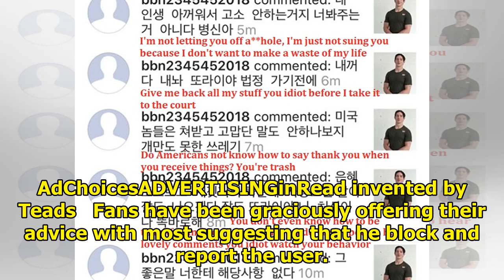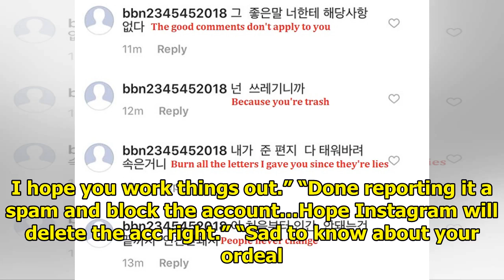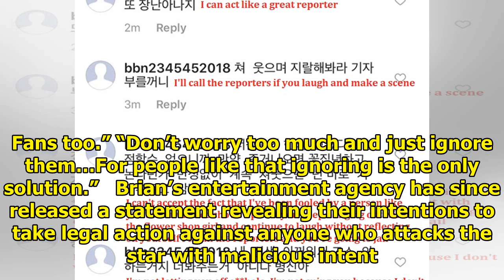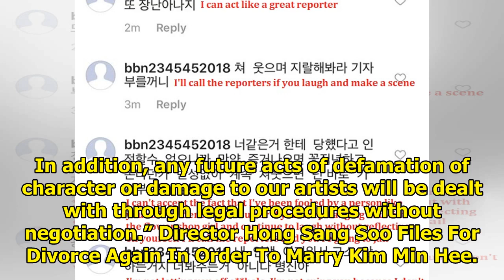Brian Joo Begs For Help Dealing With A Psychotic Fan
Fly to the Sky‘s Brian Joo has shared a post asking fans for help in dealing with a person who has b...